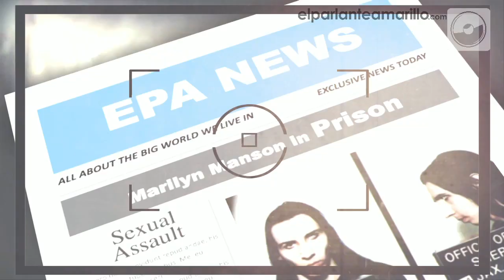Los Chicos Malos Del Rock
Lo prohíbido siempre será sexy y los rockeros siempre serán irreverentes ¿no?

Muchos íconos musicales que admiramos han tenido algunos líos con la justicia, y de una misteriosa manera estos actos, a veces de rebeldía, a veces de locura o en algunos casos, simplemente estupidez, los ha convertido en seres míticos.

Hoy quisimos recordar algunos de estos chicos malos que, quieranlo o no, hicieron historia por su música y sus experiencias... tras las rejas.